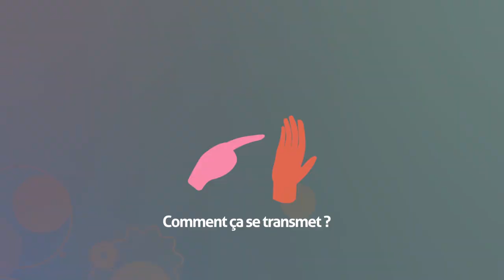"La Chlamydia, c’est quoi? " : l’épisode 2 de "DépISTés"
Deuxième épisode de "DépISTés, la série sur les IST" de la Plate-Forme Prévention Sida.

"DépISTés" est une série de vidéos sur les INFECTIONS SEXUELLEMENT TRANSMISSIBLES. Chaque épisode de cette série abordera une IST et répondra aux questions que tout un chacun peut se poser :
- C’est quoi ?
- Ça se voit ?
- Ça se soigne ?
- Comment savoir si je suis infecté-e ?
- Comment me protéger ?

L’épisode 3 "La gonorhée, c’est quoi ?" sortira fin avril 2017.

*** Animation vidéo réalisée par le collectif gip-gas - Jeanne Boukraa et Georges Le Gonidec

Rejoignez notre page Facebook : Plate-Forme Prévention Sida.